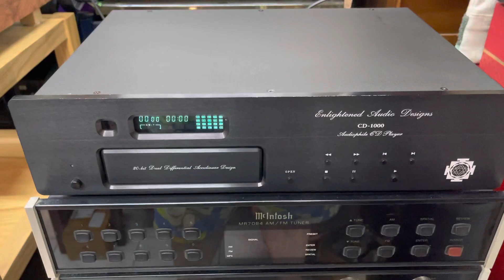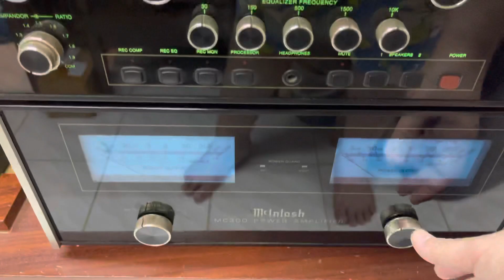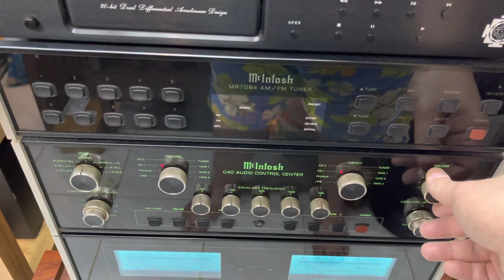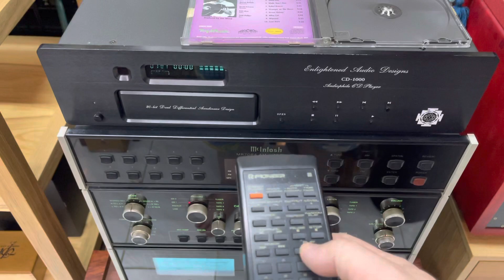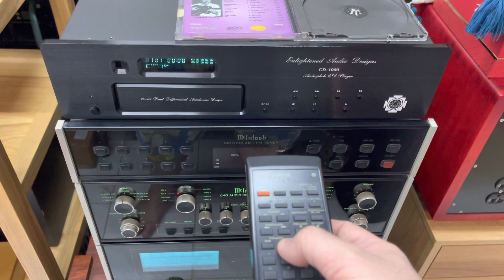EAD CD1000 Test